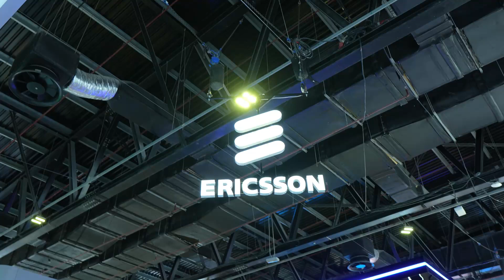Interview with Patrick Johansson, president for Middle East & Africa at Ericsson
At GITEX GLOBAL 2024, Economy Middle East speaks with Patrick Johansson, president for Middle East & Africa at Ericsson, about the latest innovations showcased at the event.

The conversation explores how AI and cloud-powered networks are transforming the ICT industry, as well as Ericsson’s pivotal role in supporting the UAE’s "We the UAE 2031" vision. He also shares his perspective on emerging ICT trends that are set to redefine the digital landscape in the Middle East.